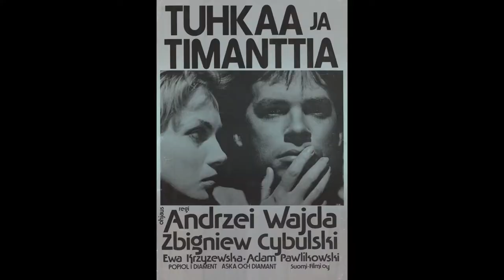Crítica: After Image (Polônia); A Despedida (China); Reflexões de um Liquidificador (Brasil)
Neste episódio, confirma a crítica de três filmes premiados e porque eles precisam entrar na sua lista!
LIVROS
HISTÓRIA DO CINEMA MUNDIAL
PODER SUAVE - SOFT POWER
JORNALISMO CULTURAL NO SÉCULO 21
CINEMA BRASILEIRO NO SÉCULO 21
DIÁRIO DE BOLLYWOOD